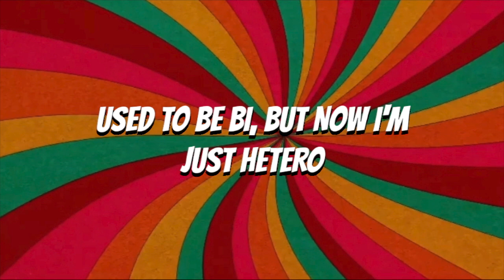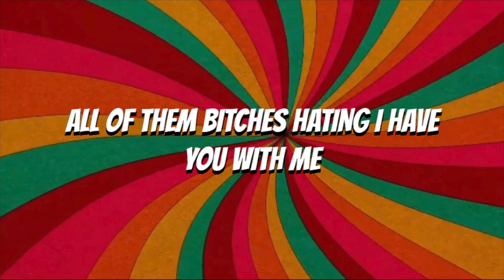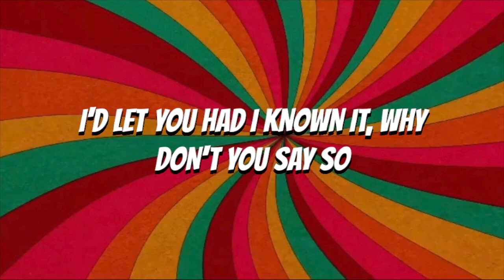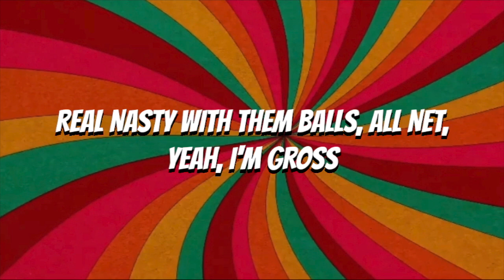Doja Cat - Say So REMIX (feat. Nicki Minaj) (Lyric Video)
Follow The Eve!